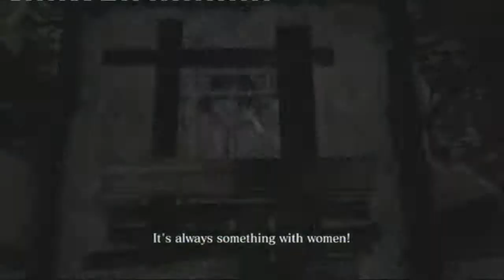Resident evil 6 Jake Chapter 1 (Romana) part 2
Part 2.PS3